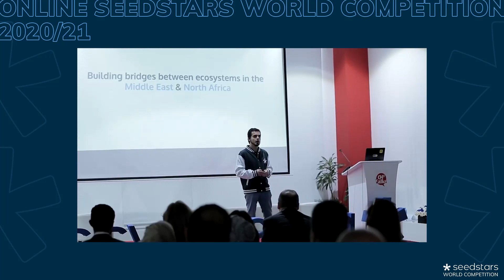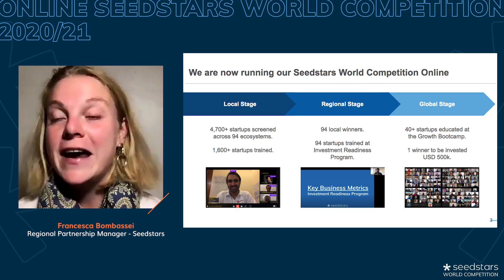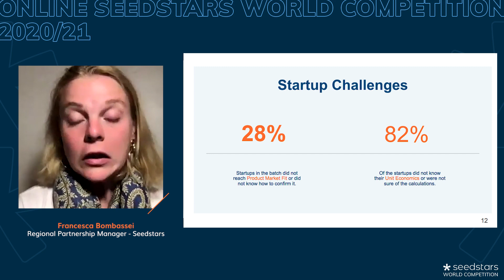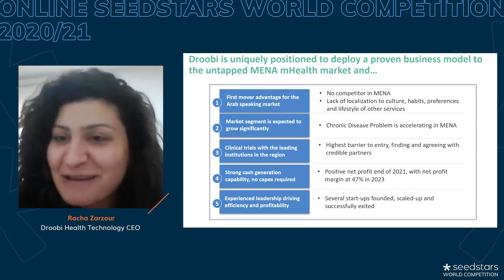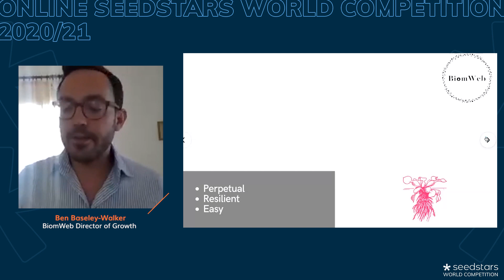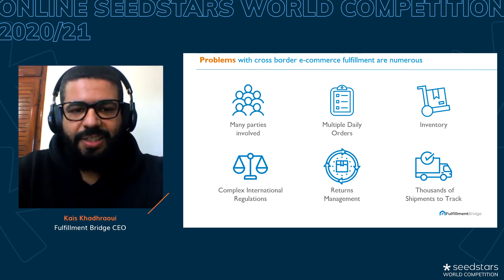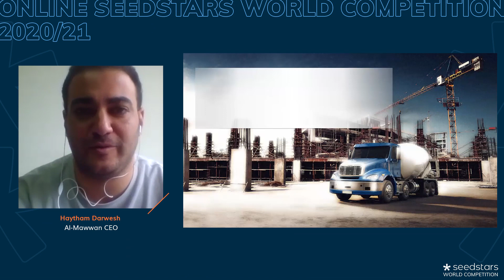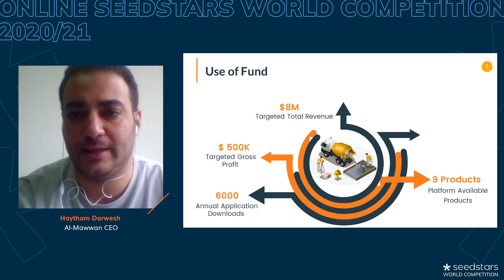MENA Regional Finals 2020/21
After 17 pitches during the Regional Stage of MENA, we are having the top 4 startups from the region competing for a spot on the Grand Finale and a chance to receive up to $500K on investment. You will see the startups from Tunisia, Lebanon, Egypt, and Qatar pitching their amazing company.

Fulfillment Bridge from Tunisia, is a cloud-based global e-commerce logistics platform offering warehousing in 4 continents, fulfillment, shipping, return management, and more.  BiomWeb from Lebanon harnesses the power of nature and a suite of internet-connected devices to revolutionize the wastewater sector. Al-Mawwan from Egypt is the first and biggest digital platform for construction materials in Egypt. And last but not least, Droobi Health Technology from Qatar, is the world’s first suite of bilingual (Arabic & English) digital therapeutic programs, using a host of best-in-class technologies.

After the episode, join us on Instagram for a live chat with the winner ▶️

Time codes:
0:00 Intro
1:32 Partners
5:12 Insights Presentation
15:12 Jury members
15:52 Droobi Health Technology Pitch
23:44 Biomweb Pitch
31:35 Fulfillment Bridge Pitch
39:50 Al-Mawwan Pitch
48:00 Winner Announcement